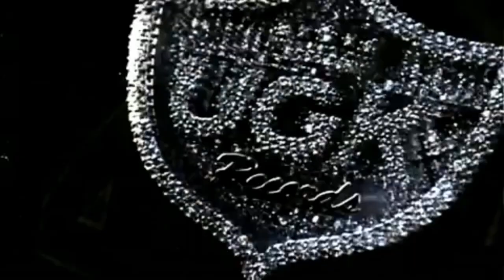"I'm Good" 17 The Hogg (XVII) Official Music Video UGK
XVII the Protégé
Born in Gulfport Ms., he choose to not settle
and pursue bigger and better things! As the
Protégé of the Great Chad “Pimp C” Butler, his
story has to be told. Being influenced by the
likeness of Malcolm X, 2 Pac, Pimp C and
President Barac, his music reflects all aspects
of each of their characters.
Having worked with greats such as Scarface,
Too Short, Boosie, David Banner, Juvi, Convict
Music and more, he has put in the work and is
ready to reap the benefits of keeping it
TRILL!!!
Since 96 his works consist of the 1st with a
group called KG’z, 1st solo project “Die By
Dis”, then the UnderGround Heat Vol. 1, then
UnderGround Heat Vol. 2. After that came
Pimp C presents Certified, Tha Reason,
Against Tha Grain, Young Hogg

R.I.P PIMP C THE LEGEND

If you need any help with youtube please contact @WHITEBOY LOCKDOWN RADIO on youtube. Tell Big Matt i sent you to recieve a discount on any/all help with social media consulting. His E-mail is

All videos,uploads,and lives are my personal stories with the Legend himself the rapper "Pimp C (CHAD)" Tune into random videos and storiesI do that reflect on those personal moments.